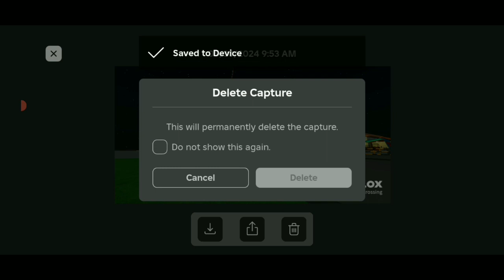Indonesian railroad crossing | Map perlintasan kereta api Gerem Bersama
Indonesian railroad crossing By @Yogyarkata_rfjpljb
Map perlintasan kereta api Gereja By @Yogyarkata_rfjpljb